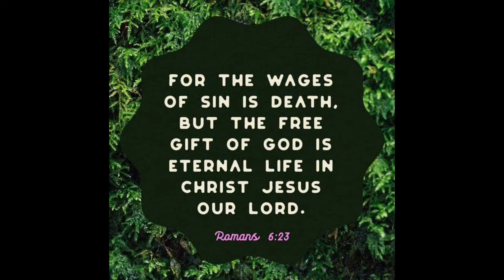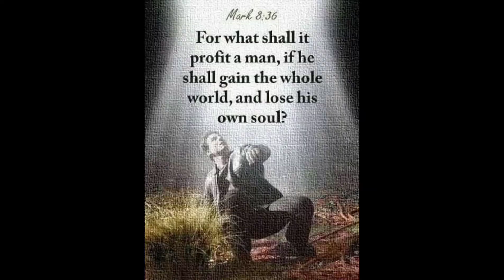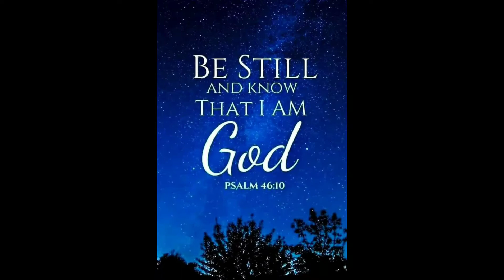🤣MOTHER DUCKS MEET DUCKLINGS 🤣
First meeting of mother duck and their ducklings.
Makilala kaya kung sino ang inahin nila?🤣🤣🤣